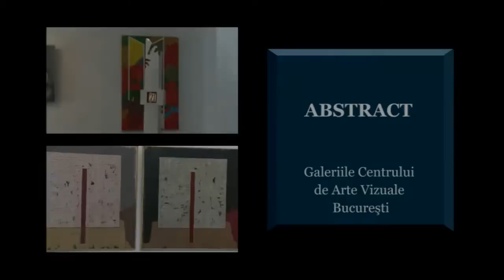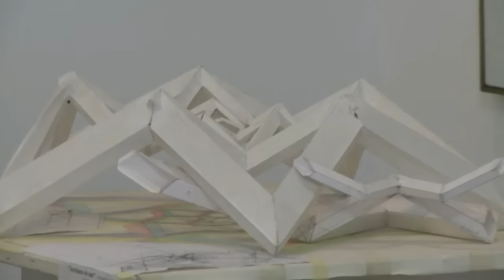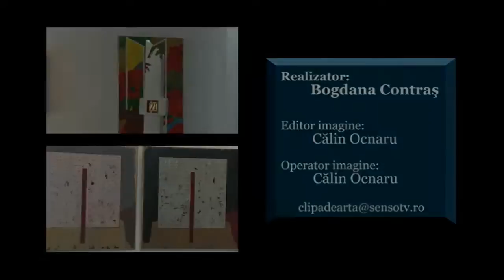Expozitia ABSTRACT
Expoziţia ABSTRACT deschisă la Galeriile Centrului de Arte Vizuale (Căminul Artei) reuneşte nume importante din arta românească contemporană: Ilie Boca, Marius Burhan, Mihai Chiuaru, Florin Ciubotaru, Gheorghe Dican, Amelia Gherasim, Florin Maxa, Teodor Moraru, Liviu Nedelcu, Vasile Pop Negreşteanu, Romul Nuţiu, Dumitru Şerban, Liviu Stoicoviciu,  Napoleon Tiron, Corneliu Vasilescu, Dany Zărnescu. Expoziţia este deschisă până pe 29 ianuarie 2011.